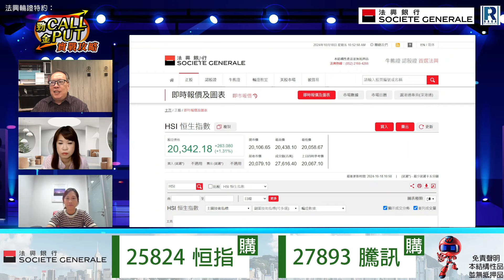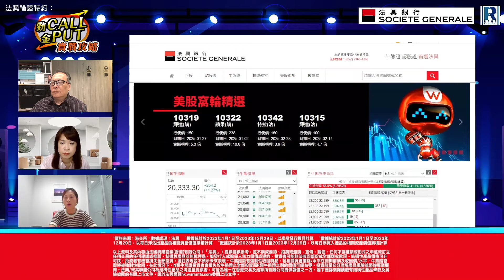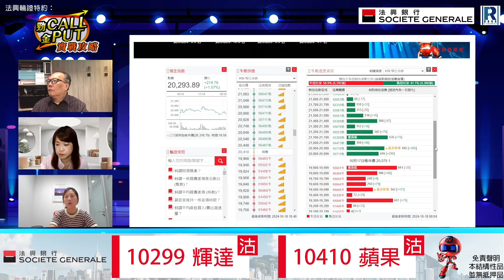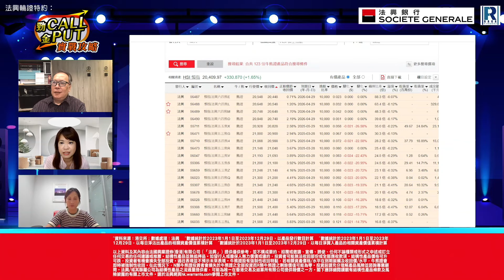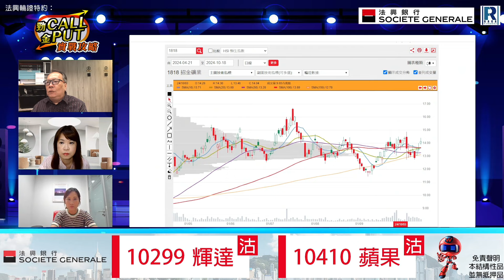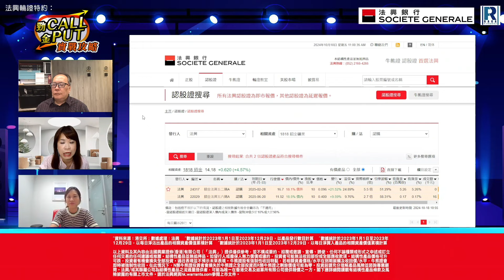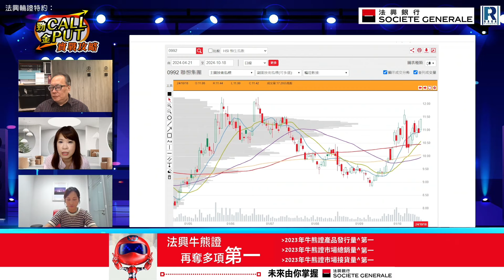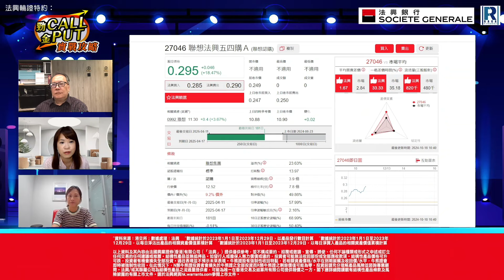法興輪證特約：勁CALL金PUT實戰攻略 - 20241018 - 沈振盈 (沈大師)，冼潤棠(棠哥)，蔡秀虹 Eva (法興證券上市產品銷售部董事)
【法興輪證特約：勁CALL金PUT實戰攻略】

免責聲明:
以上資料及其內容由法國興業證券(香港)有限公司（「法興」）提供僅供參考，並不構成要約、招攬或邀請、宣傳、誘使、任何不論種類或形式之申述或訂立任何交易的任何建議或推薦。結構性產品並無抵押品。如發行人或擔保人無力償還或違約，投資者可能無法收回部份或全部應收款項。結構性產品價格可升可跌，投資者有機會損失全部投資。過往表現並不預示未來表現。牛熊證設有強制性收回特點，若相關資產價格/水平在到期前觸及收回價/水平，牛熊證會即時被強制性收回。在此情況下，N類牛熊證投資者會損失於牛熊證之全部投資而R類牛熊證之剩餘價值可能為零。界內証有別於傳統的認股證或牛熊證。投資前投資者應了解界內証之特性及所涉及之風險。在若干情況下，法興可能為唯一在交易所為結構性產品提供買賣報價的一方。因此結構性產品之第二市場可能有限。投資前請充分理解產品風險並咨詢專業顧問，及細閱上市文件內全部詳情。請於法興網頁hk.warrants.com參閱上市文件。受邀嘉賓於本節目中所提及或發表的任何觀點、意見及/或信息並不能代表法興，且不應被視為法興所認可的觀點、意見及/或信息。法興不對因依賴本節目中嘉賓的任何觀點、意見及/或信息而導致的任何損失做出負責。